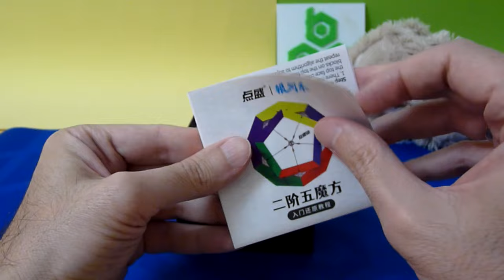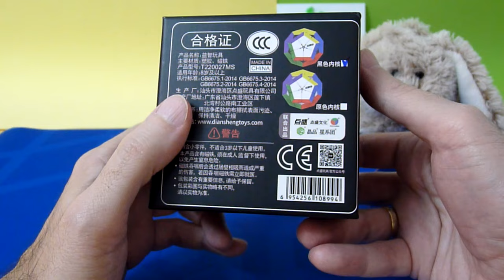UNBOXING DIANSHENG KILOMINX MAGNÉTICO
Vuelve Diansheng a traernos otro de sus nuevos cubos magnéticos. En este caso se trata del pequeño de la familia de los megaminx, el Galaxy Kilominx M, un kilominx magnético que me ha gustado mucho en la mano, tanto estéticamente como por su movimiento. Espero que os guste también a vosotros!